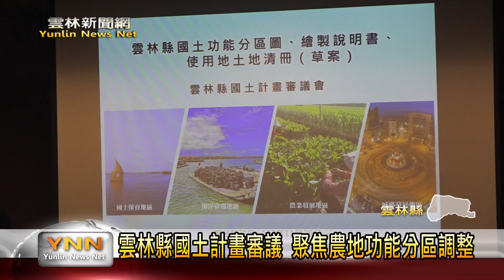雲林縣國土計畫審議 聚焦農地功能分區調整-雲林新聞網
雲林縣政府於11/29日開國土計畫審議會，審查第3次國土功能分區修正案，將針對包括農1、農2部分未完成重劃的農地、非灌溉區農地、重大建設未來規劃等地來進行調整，同時為了保障土地所有人權利，縣府也積極呼籲中央能將農業權入法，希望中央能夠依據地方發展整體考量予以認同。